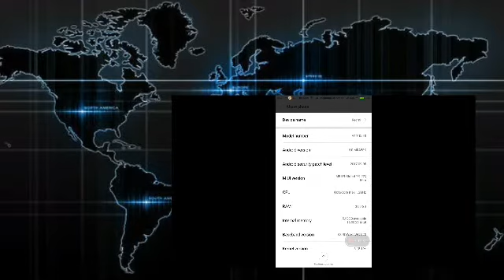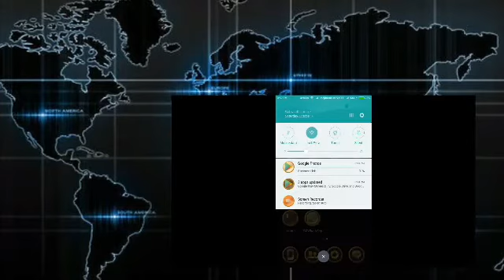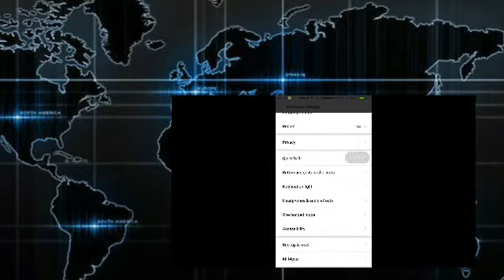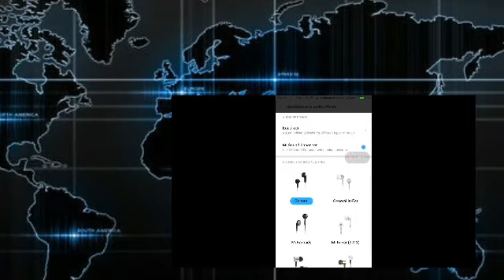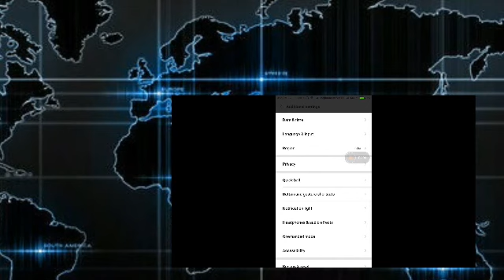LENOVO K4 NOTE MIUI ROM 9 GLOBAL BETA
Redmi ROM 9 K4 Note
Follow and Like my Page on Facebook Follow me on google plus Follow me on twitter Follow me on Instagram Do Leave A Like And Subscribe For More Awesome Videos Like This Daily NOTE : All content used is copyright to Stogy Technology, Use or commercial display or editing of the content without proper authorization is not allowed”